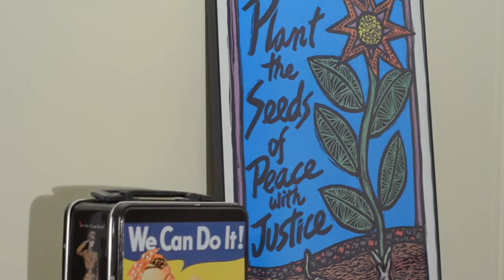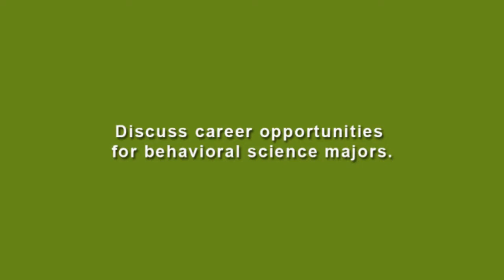Behavioral Science Faculty Member Sarah Schulz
Sarah Schulz, Ph.D., is a behavioral sciences faculty member in the Department of Humanities and Human Sciences at Point Park University in Downtown Pittsburgh. In her video interview, Schulz talks about her areas of research interest, her teaching style and career opportunities for behavioral science majors.